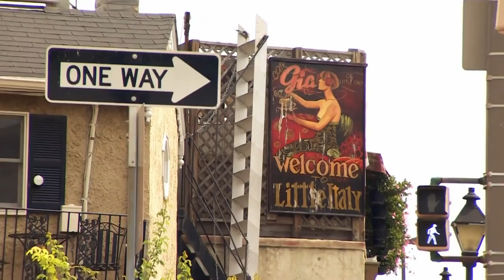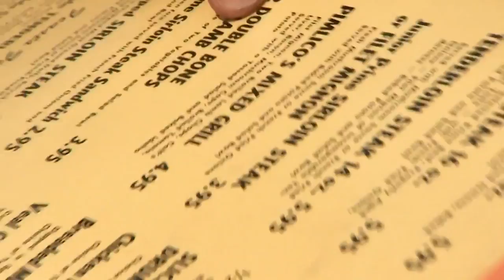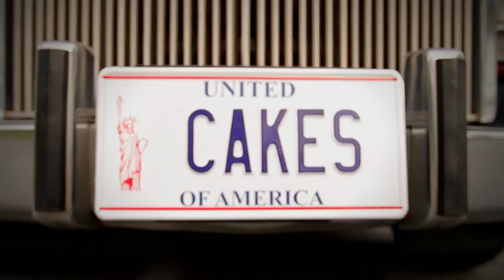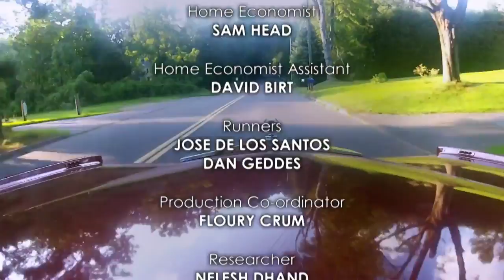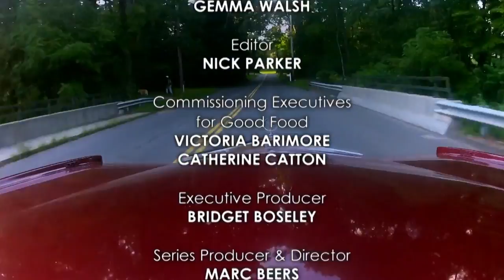TOP USA Bakes: Pimlico Cake | How to | James Martin United Cakes of America | Yummy Cake Recipes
James tries a Pimlico Cake in Baltimore, before heading for the Maryland countryside to taste a cake which is only made for six weeks of the year.

James Martin motors across the United States to discover the secrets to America's best cakes, buns and pies and also meets the people, who are devoted to making them

Welcome to Masters of Food 👩‍🍳👨‍🍳

From Family Food Fight to My Kitchen Rules, Masters of Food presents the best in class cooking television shows from all around the globe 🌍 🍽

Discover how-to recipes, masterclasses and bakery tips from world renowned celebrity chefs. Enjoy cooking competitions, dietary tips and food travel stories!